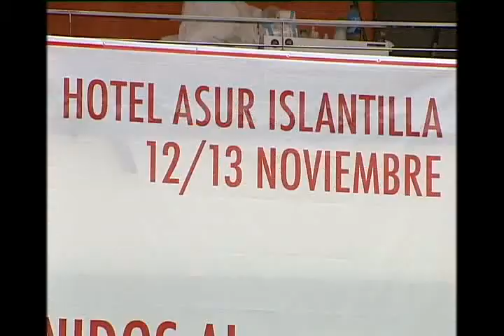Encuentro de Peñas 5/10/12 Sevilla FC